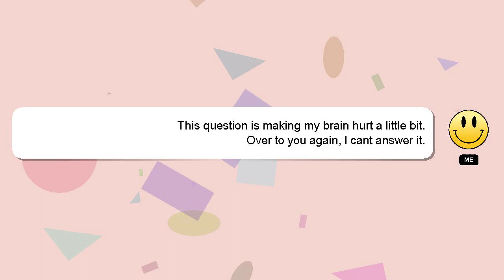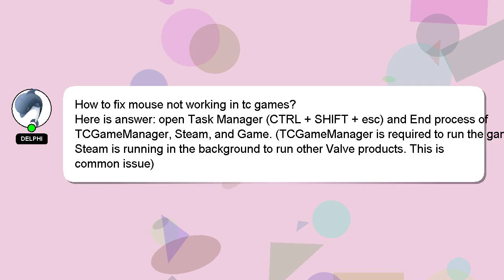How to fix mouse not working in tc games?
Allow me to introduce myself briefly, Greetings, my name is Delphi. Let me help you get the answers you need to your questions. - How to fix mouse not working in tc games?

Let me know if you have more specific questions or concerns by leaving a comment or starting a chat. Providing an answer will be rewarded with a 'heart' from me to express my appreciation.

*2 What we are experimenting :*